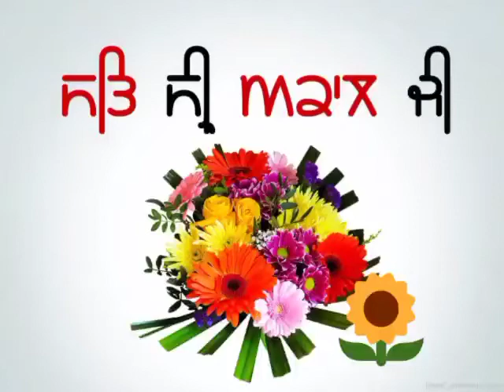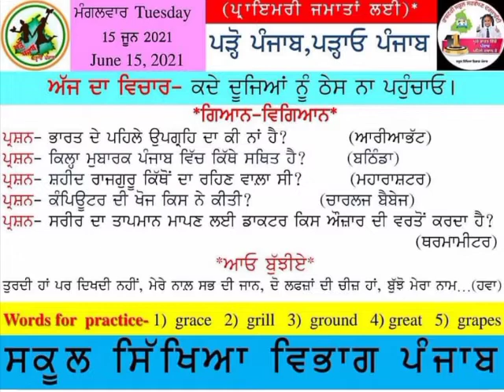Morning Slide (Pbi) 15-06-2021